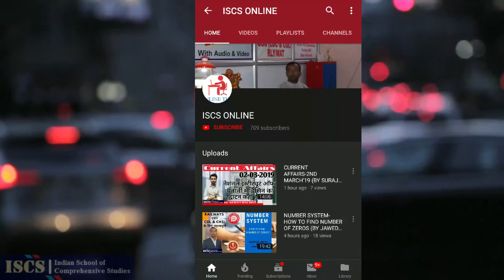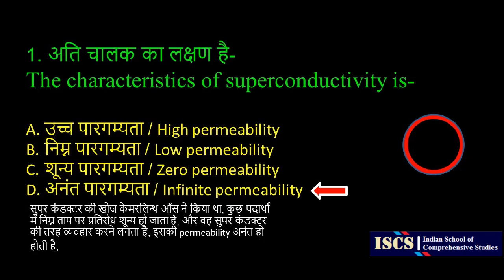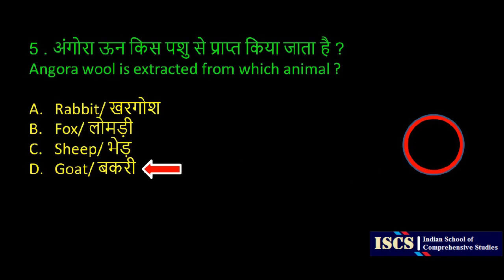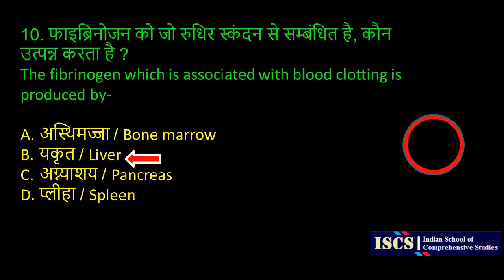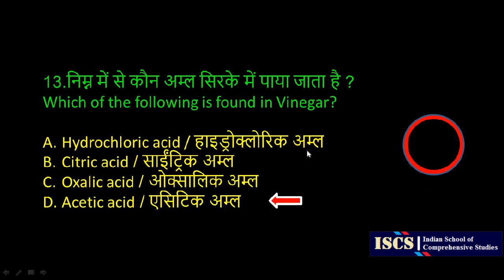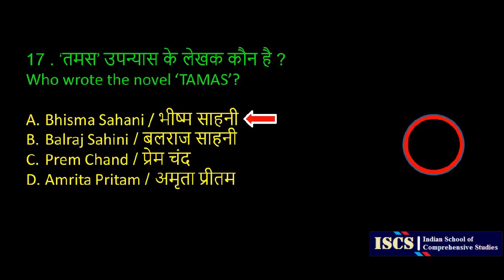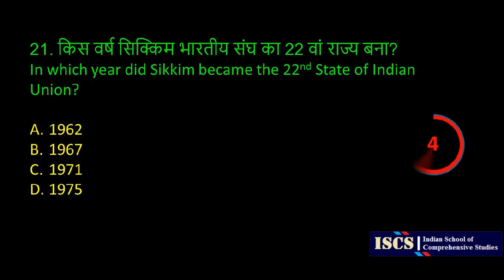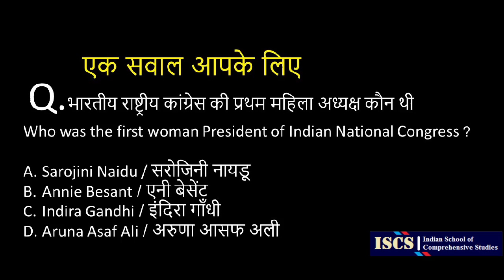GENERAL STUDIES || MOCK TEST || NTPC, RRB, RAILWAY 2019 || SSC, CGL, CHSL 2011 || BY ISCS